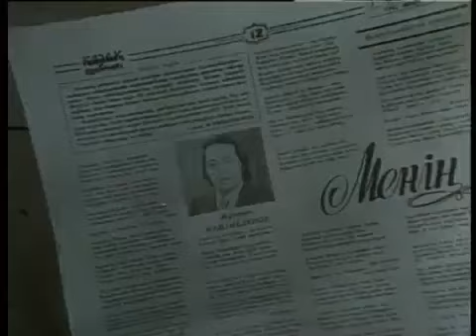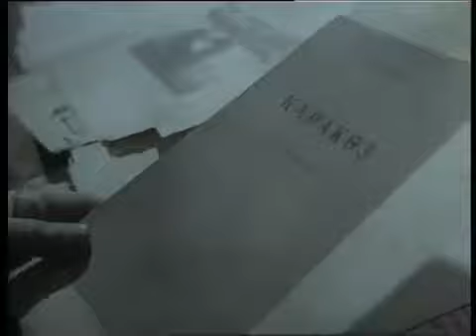Менің Қазақстаным әнұран, әннің шығу тарихы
Бүгінде «Менің Қазақстаным» еліміздің әнұраны. Әлем елдерінің төрінен асқақтайды. Елордамыз Астананың орталығында Тәуелсіздік даңғылымен қиылысатын Жұмабек Тәшенов, Шәмші Қалдаяқов пен Жұмекен Нәжімеденов атындағы көшелер жылдан жылға көз тартып, көсіле түсуде.

Композитор Шәмші Қалдаяқовтың Менің Қазақстаным әнінің шығу тарихы керек?